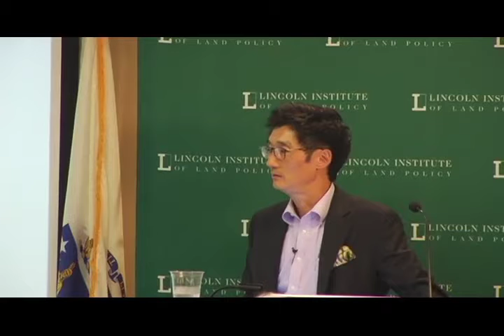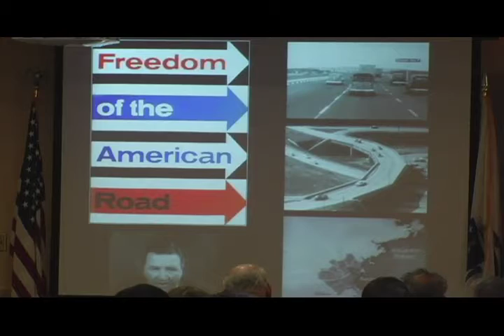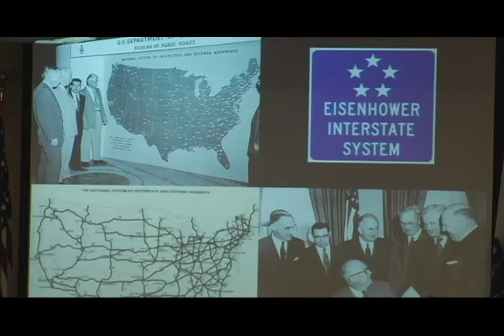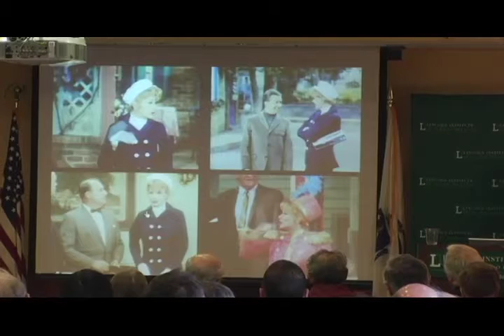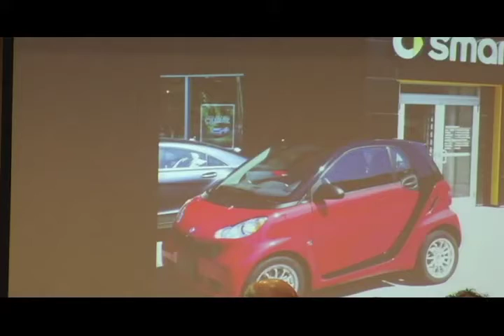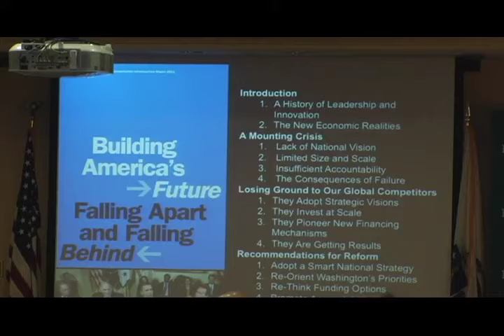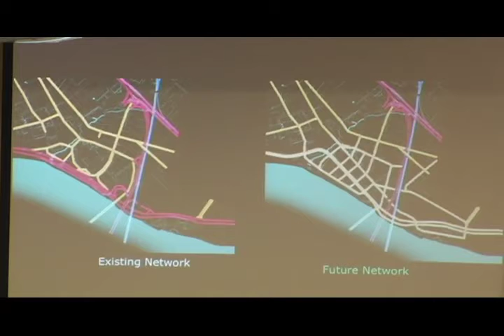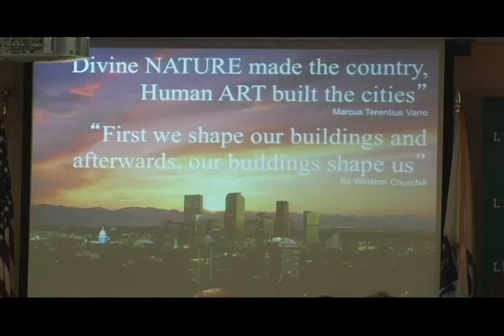Planning for the Post-Freeway American City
Peter Park, Lincoln-Loeb Fellow and former planning director in Denver and Milwaukee, suggests a new process for dismantling urban freeways that will bring about urban revitalization, as seen at the Park East Expressway in Milwaukee and the Embarcadero in San Francisco, tapping the political and cultural support that was key to the establishment of the interstate highway system beginning in the 1950s.